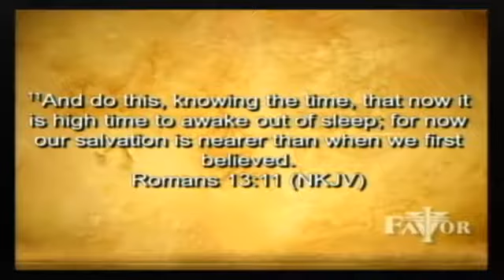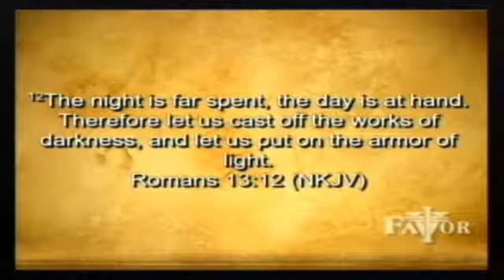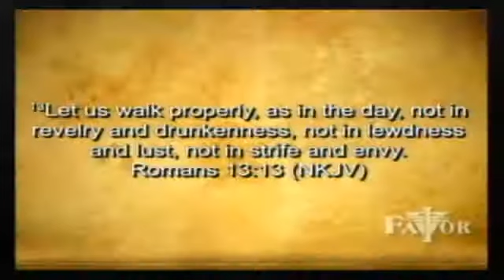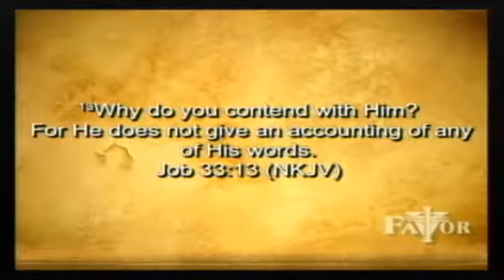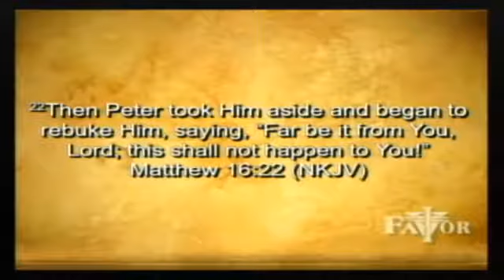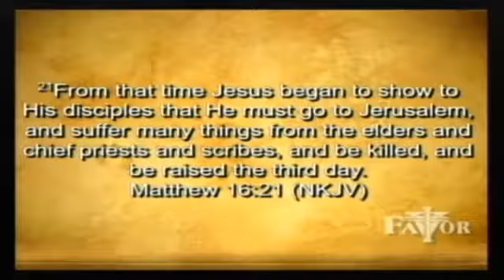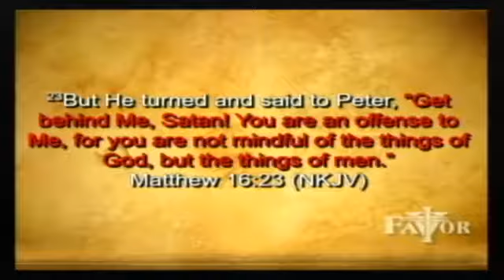After The Cross! There's More! 1/7/2018